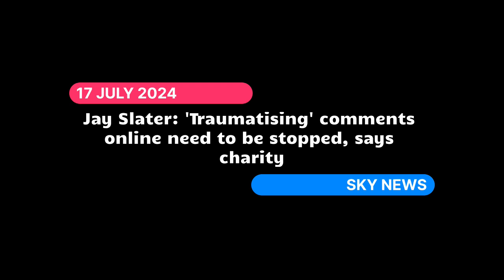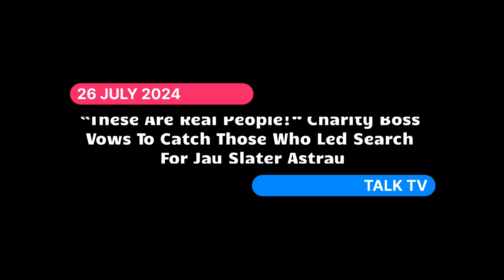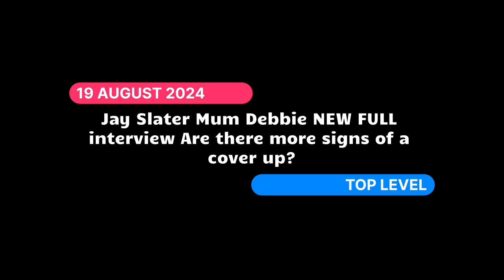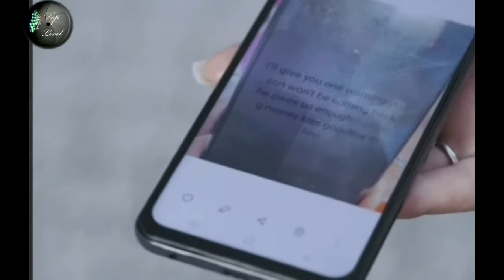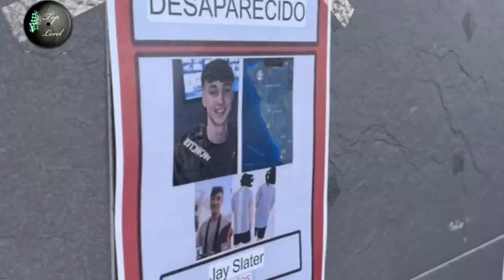Matt Searle, LBT Global: Jay Slater Conspiracy Trolls Beware! Freedom of Speech Under Threat?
"LOCK UP ALL INTERNET TROLLS, ARMCHAIR DETECTIVES & CONSPIRACY THEORISTS?"

Following the case of JaySlaterMissing and Nicola Bully, Matt Searle of LBTGlobal and DebbieSlater, wage war on internetsleuths, armchairdetectives, conspiracytiktok trolls and truthseekers. They are also seeking new legislation from the homeoffice to prevent similar occurrences happening in the future.

Matt Searle (LBT Global)

Matt Searle of LBT Global came in 12 days after Jay went missing, initially to look after the huge challenge of dealing with media and armchair detectives, so-called experts and vile comments but since then with the new developments they're now looking at bringing Jay home, dealing with the massive paperwork, translations and Logistics and making what is just the worst time for them as easy as possible.

"I've never seen a case that's attracted such vitriolic and hateful comments. We're very lucky that we have freedom of speech but with it comes great responsibility. You wouldn't say the things that these people have been writing and posting to the world yet people are still putting it out there and when people have someone missing in their family it's natural to Google their name to see if there's any news, any updates and what people are seeing is just this vile stuff that's utterly baseless almost 100% of the time  and it causes practitioners like myself, a huge amount of time in trying to get rid of it.

It's a strange thing with the Advent of social media these days  that wherever there's a real life crime drama acting out in front of our eyes on television half the population need to set up a Facebook group to tell the world what really happened in their eyes and of course they know more than any of the people working on the case, they know more than any of the people who are physically there, but this just goes on and on and it gets a huge amount of traction and it's really worrying to the point where our charity thinks it's time that it has to stop. We're going to be talking to the Home Secretary in the coming weeks  and see what action can actually be done to put a stop to this because it really is damaging and traumatizing"

Psychotherapist Lucy Barisford

"Where it starts to get really disturbing is the way in which and social media amplifies this is that it allows people to ignore the personal it depersonalizes anybody who's involved in the story so that would be Jay later himself before we found out what had actually sadly happened to him his family anybody who was working on the search these become people who are de-personalized by some of the people at the more fluid end of the spectrum and therefore they speak and communicate about them and come up with the more outlandish theories as if they weren't people as if they were characters in a novel.

Well again I think there is a nasty streak in all of us that's what we see in small children you know the Primitive animal Instinct that we all have gets ironed out of most of us by Society. You're not meant to say things ,they not meant to behave in horrible ways to other people but there is a lot of anger in people and they tend to find an outlet for that anger and if you find a story that captures the imagination that seems to be something that you could say something about you then feel "This is my opportunity to vent my rage and to say things that are unpleasant!" so it speaks more about your own inner world than it does about the scenario about which you're commentating and I think they are not connecting with the fact that they're talking about real people."

Jay Slater Mum Debbie NEW FULL interview

"Jay was so loved by everybody."

"People have suggested that he fell foul with a drug smuggling gang or cartel what's your reaction to that that? "

"Again that was made up sick people putting voice overs and you know the video of him on the dance floor and always he dropped a bag of drugs and that's in they they've had to take Jay to Forfeit this bag of drugs being lost and it were just ridiculous I would there to be a law against what people have done to our family I would absolutely love it  something needs to be done because it was just vile I would like to pursue definitely yeah I just don't know how people can just get away with destroying people."

*Jay Slater: 'Traumatising' comments online need to be stopped, says charity*
SkyNews @skynews

*“These Are Real People!” Charity Boss Vows To Catch Those Who Led Search For Jay Slater Astray*
TalkTV @talktv

*Jay Slater Mum Debbie NEW FULL interview Are there more signs of a cover up?*
Top Level @toplevelg